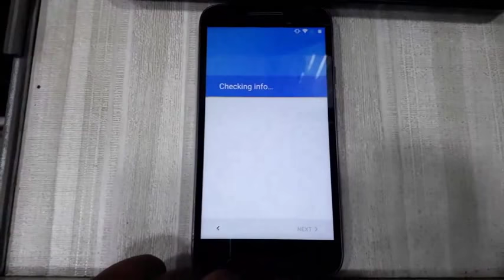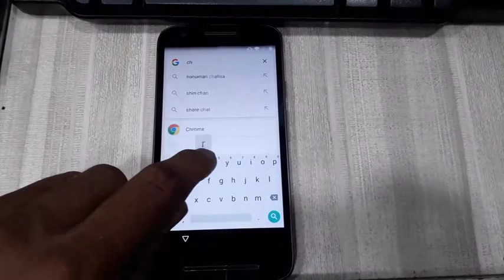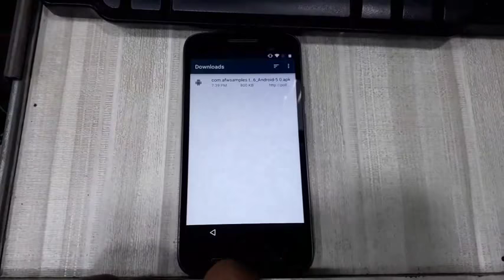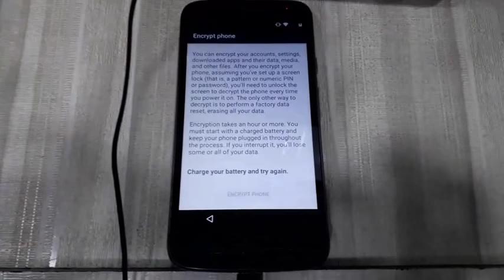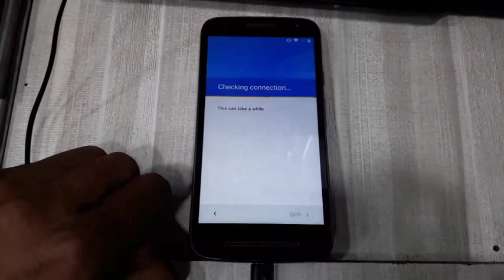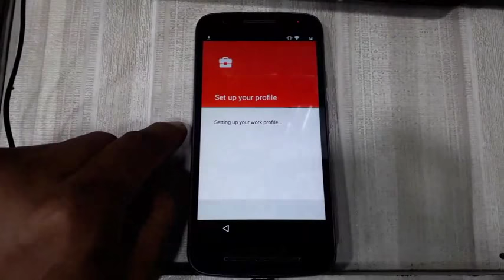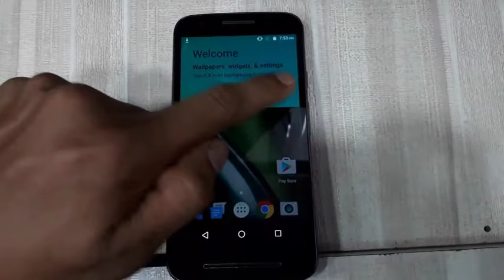Motorola E3 Power XT1706 Google Bypass Remove Nogut 7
In Browser tab You type = test dpc 2.0.6
download
install & Your Phone Battery must be charged above 80%
& Connect USB charger then Press Encryp
Done